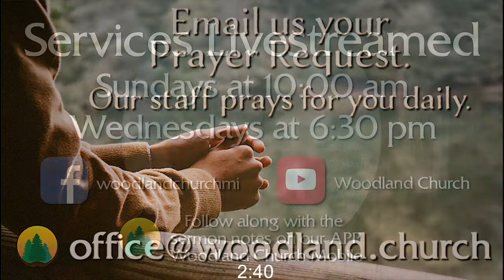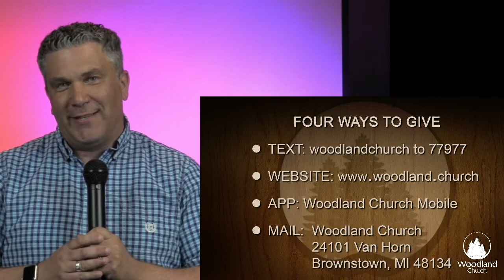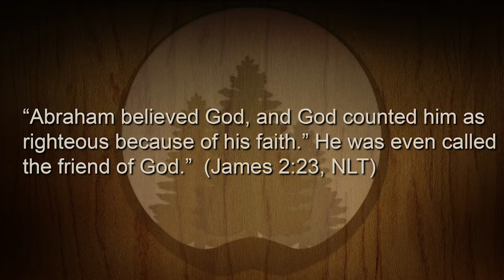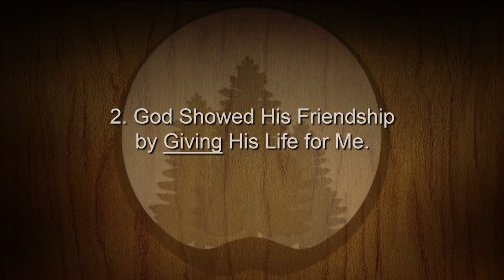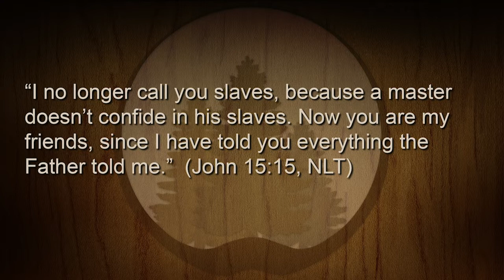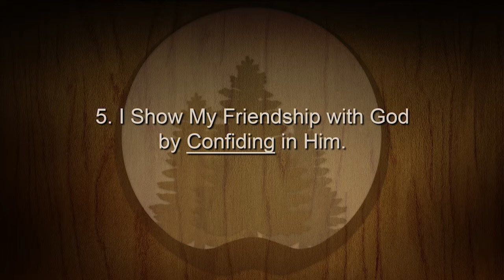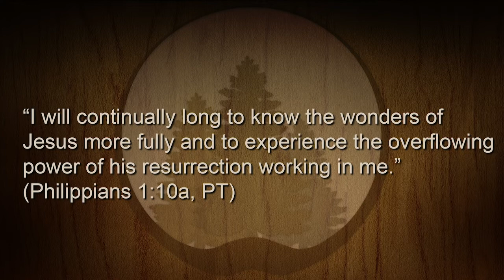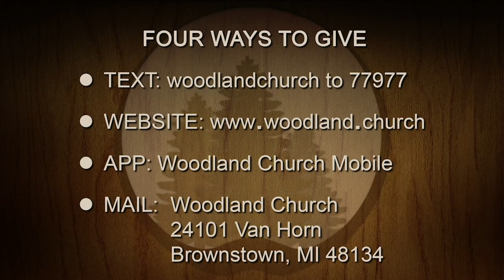Becoming a Friend of God | Pastor Dennis Clanton (Full Service)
Pastor Clanton explains how to become a friend of God